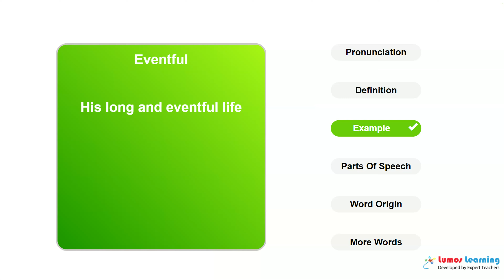EVENTFUL - Definition, pronunciation, grammar, meaning - Practice grade 7 vocabulary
EVENTFUL - pronunciation and meaning. This video helps you learn the word EVENTFUL. It includes pronunciation, spelling, sample sentences, definition and parts of speech. This word is suitable for students in grade 7. There are several grade7 reading passages such as American History Stories, Volume III by Mara L. Pratt, that use the word EVENTFUL. You can learn additional grade 7 words and answer interactive quizzes by visiting